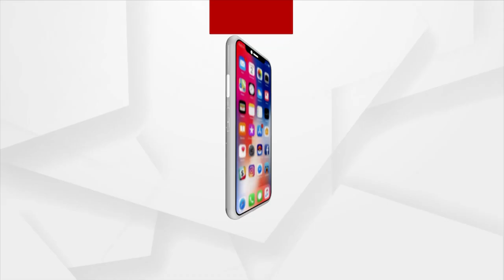Balangir: Locals Stage Protest To Seek Justice For Little Girl Who Being Kidnapped Since Months Ago